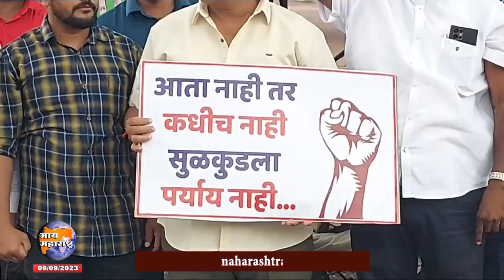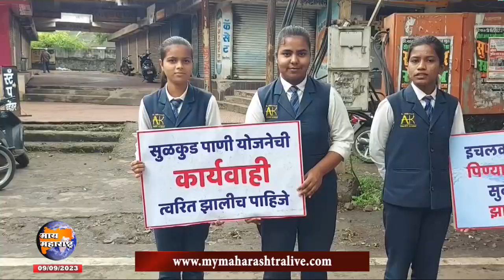इचलकरंजीला पाणी मिळायलाच हवे, मानवी साखळीत चिमुकल्यांचा आक्रोश